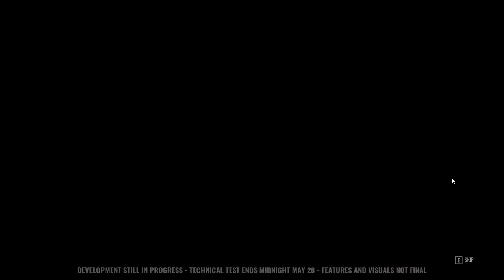TEXAS CHAINSAW MASSACRE The COOK Gameplay